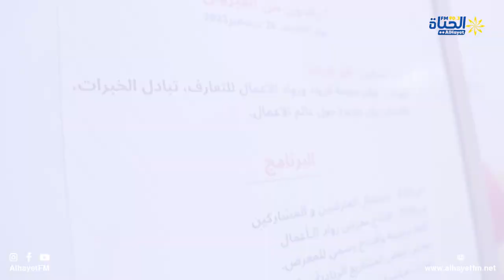اختتام فعاليات دورة تكوينية في ريادة الاعمال تحت عنوان قصص نجاح رائدون من القيروان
اختتام فعاليات دورة تكوينية في ريادة الاعمال تحت عنوان قصص نجاح رائدون من القيروان  بدار الشباب النموذجية المنصورة